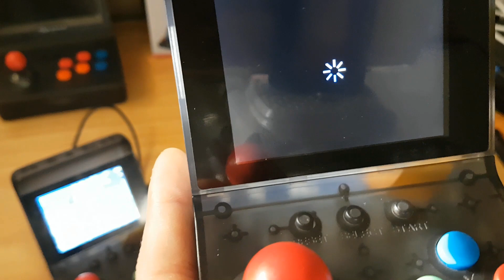📢MINI RETRO ARCADE MINI RS12 #2[ESPAÑOL}👉TUTORIAL *JUGAR A DOBLES*👈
Sencillo y rápido tutorial de cómo sincronizar 2 de estas mini arcades para poder jugar a dobles. No te lo puedes perder!

Cómpratela aquí y te llegará pronto:

Más barata pero tarda más en llegar:

Aliexpress-tardará mucho más:

Debéis formatear vuestra microSD de 32GB máximo en formato FAT32 (por si queréis ampliar juegos)

Te invito a que me sigas en twitter!!